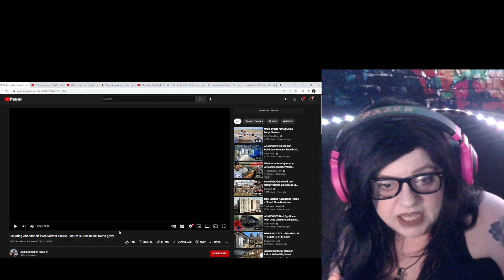FIRST REACTION: Exploring Abandoned 1934 Murder House